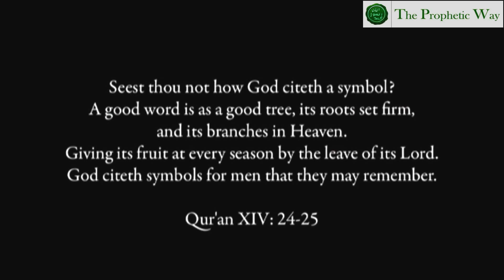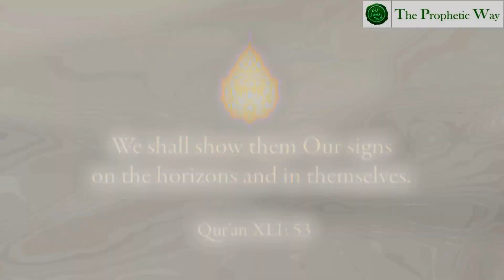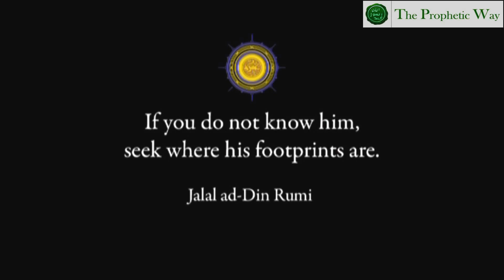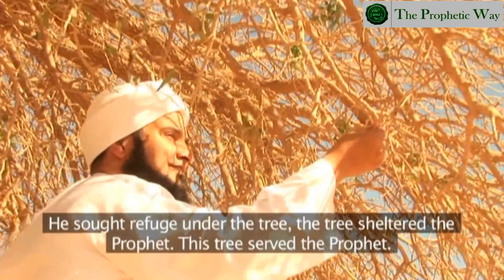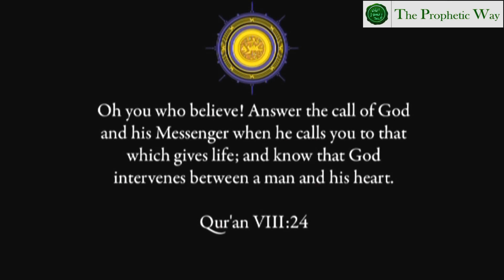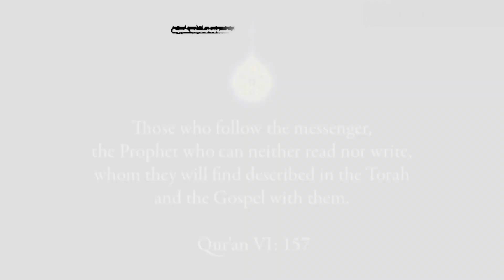The Blessed Tree (Only Living Sahabi Rasool SAW)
Bahira the Monk (Christian) had lived for many years in this monastery worshipping God.
One day, he was looking through his window, he saw the Caravan coming from the HIJAZ.
The Caravan was approaching with its camels, people and merchandise settling around the tree.
The monk noticed that there was one person in that caravan that always had cloud shading on him, if he moved to east; cloud moved to east if he moved to west cloud moved to west, cloud was following him.
And when that person arrived in monastery and sat beneath that Blessed tree, Cloud then passed the mission of shading this person to the tree.
Bahira Monk was anxious with this anticipation as he was watching the visitor's entering in the monastery.
So when Prophet SAW entered in the monastery, Bahira was intensely moved.
So Bahira started asking "Whose boy is this?"
Abu Talib replied: "He is my son." Bahira asked again "Is he your son and you his father?"
Abu Talib said "Yes. Bahira Said "The father of this boy cannot be alive."
And Abu Talib was surprised and demanded to know how Bahira could have known this?
Abu Talib told Bahira, that "He is my nephew. His father is passed away when his mother was pregnant with him."
Bahira Replied "Take care of this boy and protect him from enemies," He is Prophet that will come at the end of time."
This is the Blessed tree where Prophet Muhammad SAW sat under this tree (During childhood) and all this conversation happen.
Coordinates for this tree are 32.06590° 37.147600° You can check on Google map.